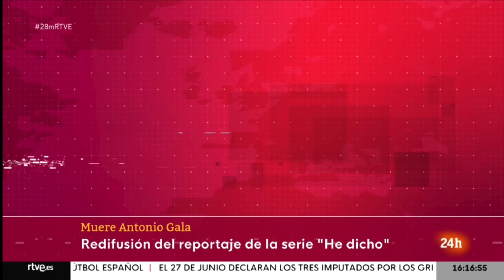RTVE - 24h | Fallo técnico + Bucle sinfín - 28.05.2023